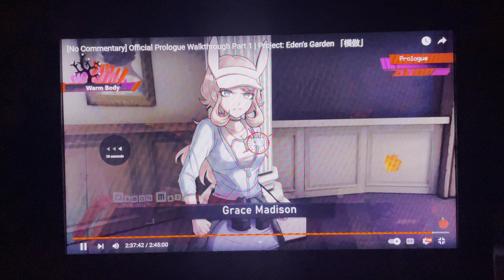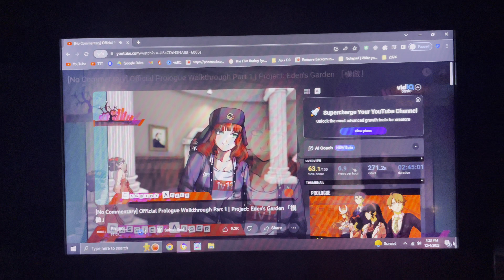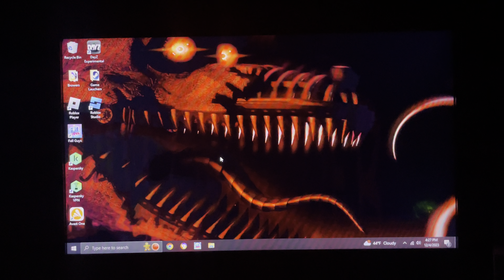Reacting to Project: Eden’s Garden Prologue (Part 5!)